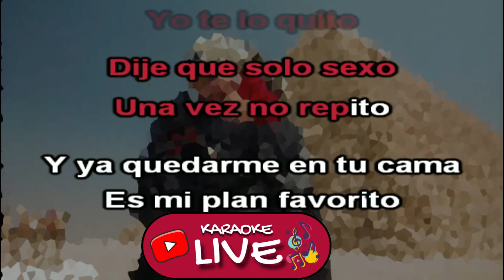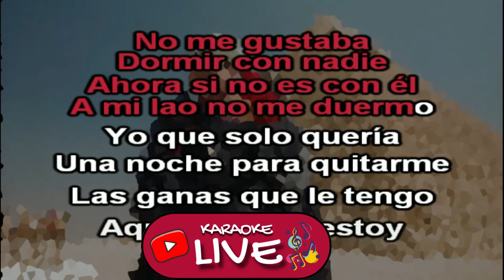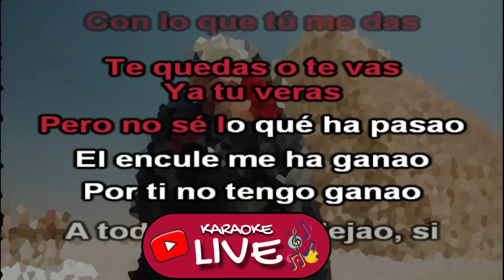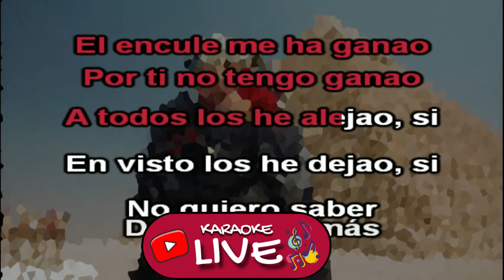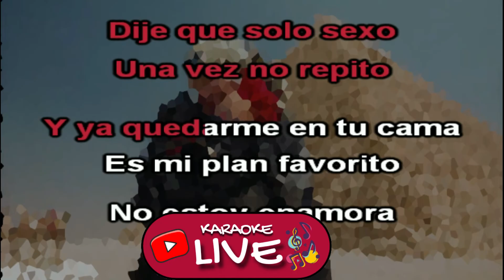KAROL G, Ovy On The Drums - Cairo (KARAOKE - INSTRUMENTAL)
Letra:

No sé si es el alcohol
Lo que me tiene confesando
Esto que estoy sintiendo
Desde hace rato
Sé que el amor
No estaba en el contrato
Pero te pasa igual
Yo te lo noto también

Jure que no me iba coger
De ningún culito
Y aquí me tiene
Hablándote bonito
Mis amigas me dicen
Que eres medio perrito
Lo de bandido fresco
Yo te lo quito

Dije que solo sexo
Una vez no repito
Y ya quedarme en tu cama
Es mi plan favorito
No estoy enamora
Pero falta poquito
Yo sé, que me falta poquito

Me tiene diciéndole amor
Tratándolo tierno

No me gustaba
Dormir con nadie
Ahora si no es con él
A mi lao no me duermo
Yo que solo quería
Una noche para quitarme
Las ganas que le tengo
Aquí siempre estoy
Para lo que necesita
Y cuidándolo
Cuando está enfermo

No sé qué me a pasao
El encule me ha ganao
Por ti no tengo ganao
A todos los he alejao, si
En visto los he dejao, si

No quiero saber
De ninguno más
Me siento bien
Con lo que tú me das
Te quedas o te vas
Ya tu veras

Pero no sé lo qué ha pasao

No quiero saber
De ninguno más
Me siento bien
Ya tu veras
Pero...

No estoy enamora
Pero falta poquito